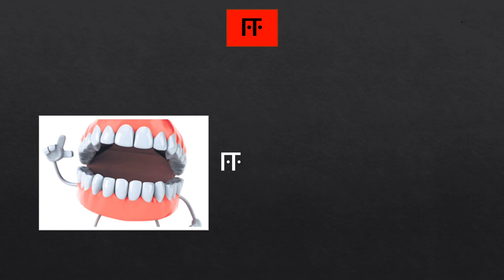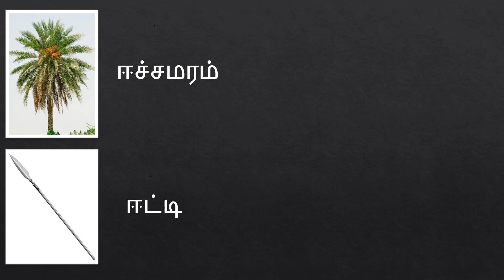(ஈ) வரிசை சொற்கள் | உயிரெழுத்துக்கள் | 30 SIMPLE WORD | Words Starting with ஈ | Ee Varisai Sorkkal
ஈ யில் தொடங்கும் சொற்கள்.
ஈ என்ற உயிர் எழுத்தில் தொடங்கும் சொற்கள், படங்கள்.
எளிய முறையில் குழந்தைகளுக்கான ஈ வரிசை சொற்கள்| ஈ வார்த்தைகள். ஈ வரிசை சொற்கள்.
Words Starting with ஈ. ஈ words in Tamil...Easy Tamil words.
குழந்தைகளுக்கான அடிப்படை தமிழ்.

Ee Varisai Sorkkal
ஈ
ஈரம்
ஈமு கோழி
ஈயம்
ஈரல்
ஈகை
ஈட்டி
ஈசல்
ஈர்ப்பு
ஈடு
ஈச்சமரம்
ஈவு
ஈரான்
ஈராக்
ஈறு
ஈதல்
ஈச்சம்பழம்
ஈரப்பதம்.